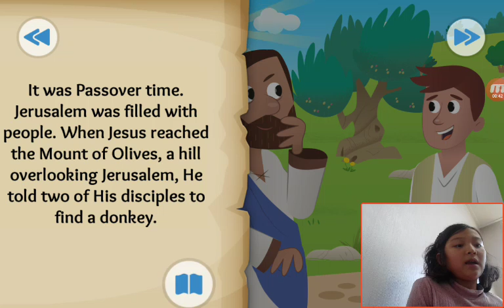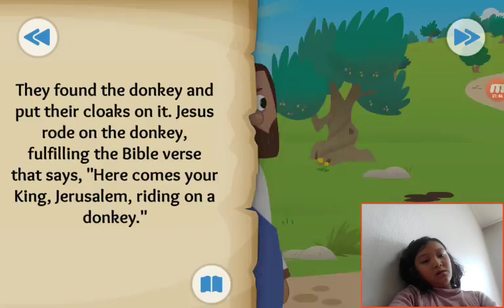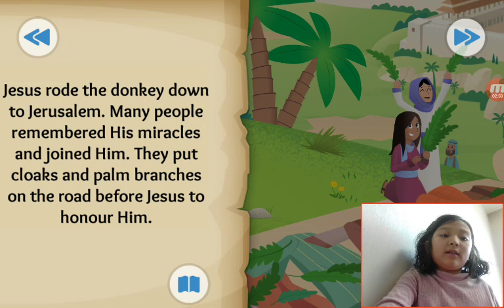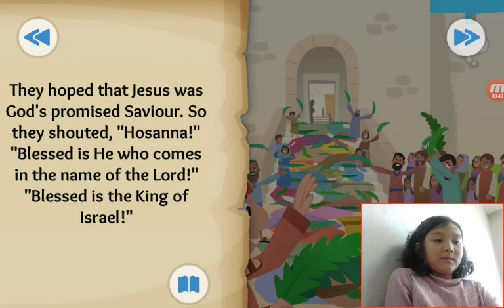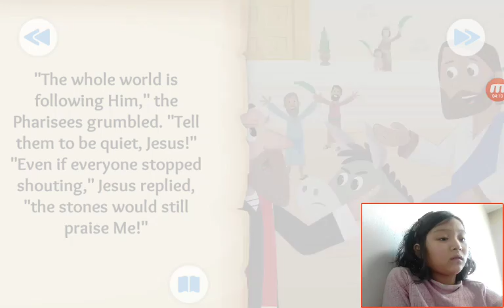‹Kids›Grace：BibleStory(성경이야기) The Donkey and the King - The triumphal entry